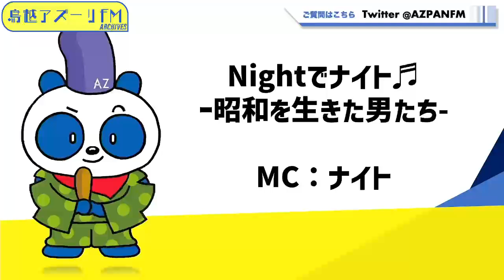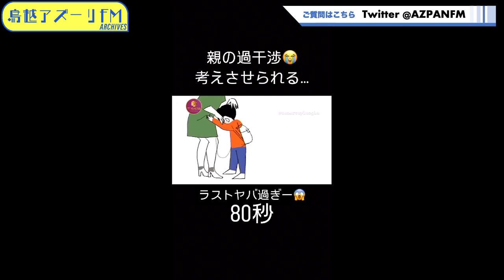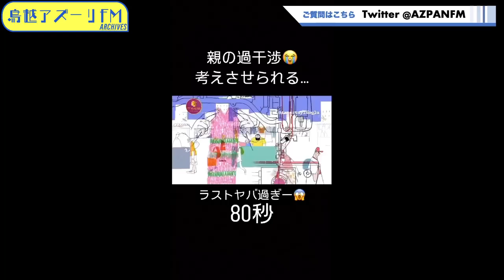2024年11月05日配信 Night でナイト♬ー昭和を生きた男たちー MC：ナイト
MC：ナイト